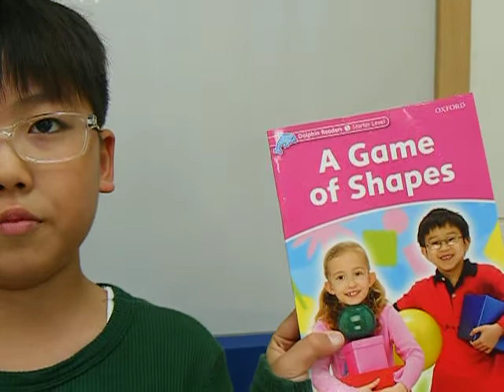EPG English - Reading School - A Game of Shapes - 유연우